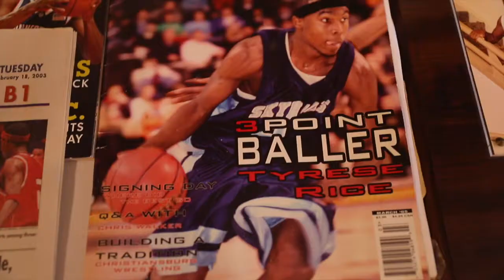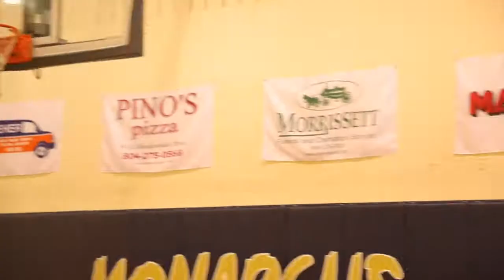Tyrese Rice 2018 Basketball Summer Camp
Richmond, VA's own Tyrese Rice from LC Bird HS puts on his annual basketball camp at Meadowbrook High School.